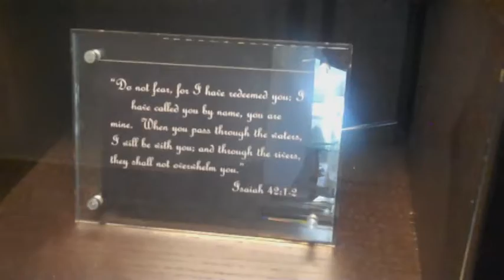The Art of Healing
Jon Wayne, from the Wayne Design Group, discusses his artwork at Baylor Charles A. Sammons Cancer Center.